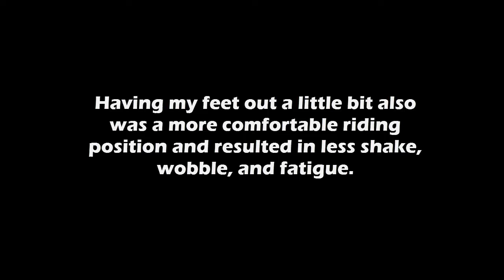Ninebot One electric unicycle, another training revelation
I figure out another thing I was doing wrong on my EUC!